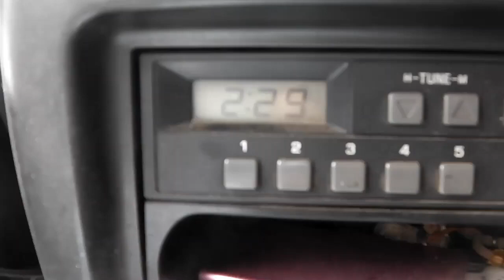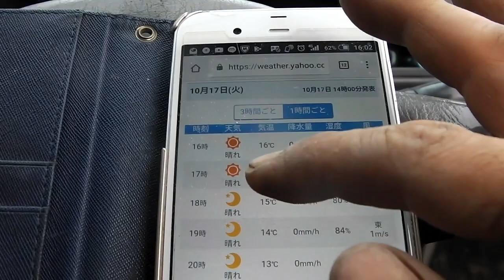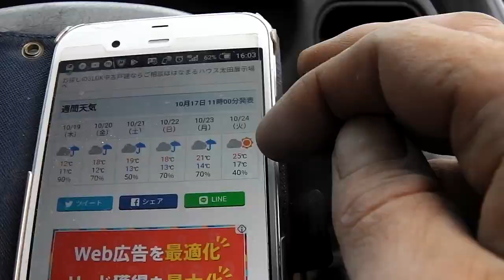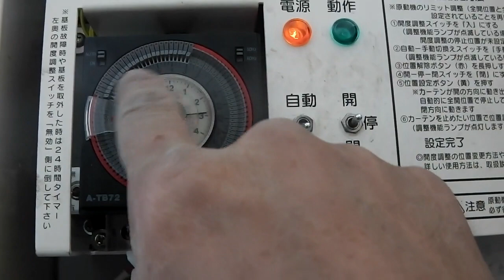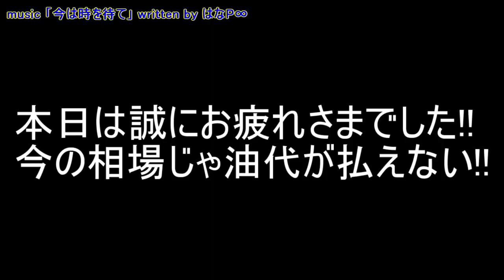内張り降ろして寒さ対策!!本日はお疲れさまでした!!／きゅうり農家／きゅうり栽培／愉快なshata農園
今の相場では油代は払えません！が燃さないと取れません(;'∀')
何をやっているのか分かりません！